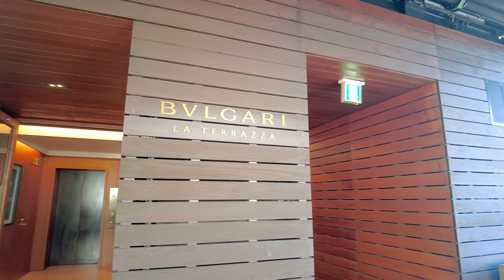もう一度行きたい、休日の特等席。おすすめオープンエアーなカフェ。おひとり様にもデートにも。【tokyo vlog】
あのお店に行くと、いつも座る席がある。
そんな、休日の特等席。
いい空間と一緒にご紹介。
今回は外部も楽しめる都内のオープンエアーなカフェです。

Blue Bottle Coffe ブルーボトルコーヒー渋谷カフェ
内装設計：芦沢啓治建築設計事務所

Starbucks Coffee スターバックス新宿御苑店

BVLGARI La Terrazza  Lounge ブルガリ ラ・テラッツァ・ラウンジ

【関連動画】
もう一度行きたい、休日の特等席。おすすめ青山スポット。おひとり様にもデートにも。

【今週のぶらり】表参道/大人の休日の過ごし方/居心地のいい場所めぐり/vlog